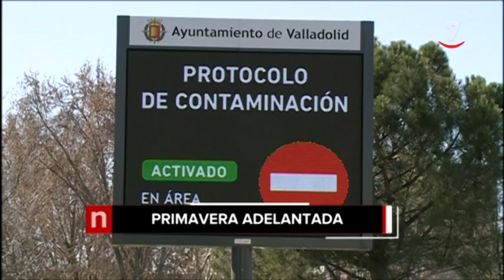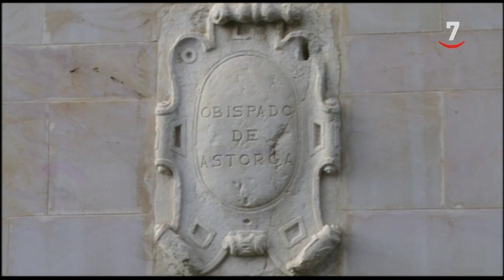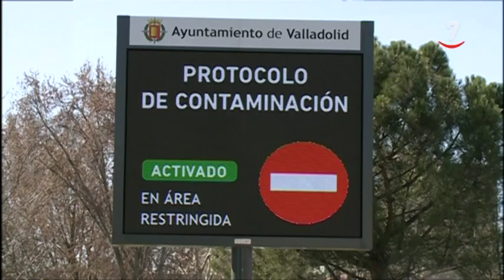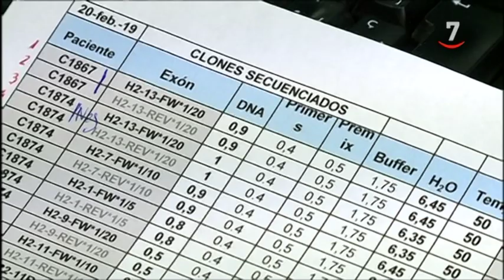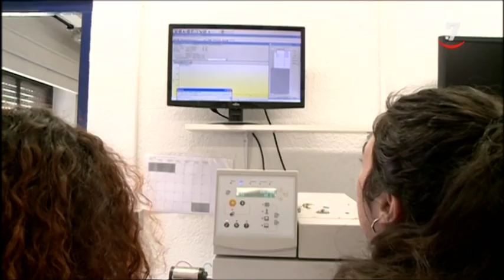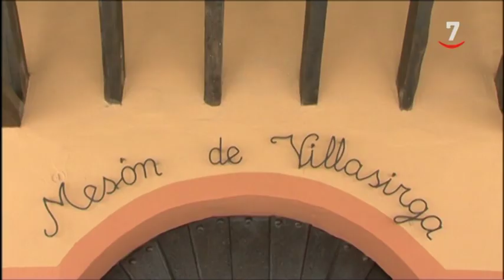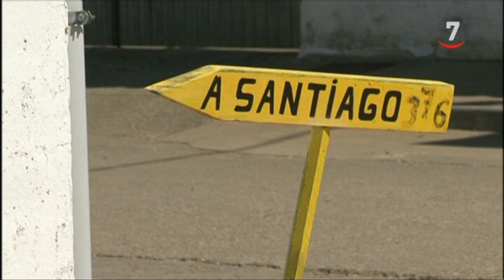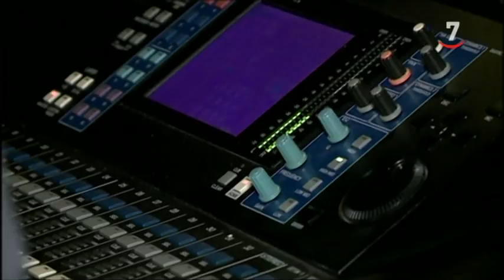CyLTV Noticias 14.30 horas (24/02/2019)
CyLTVNoticias 14.30 horas (24/02/2019)